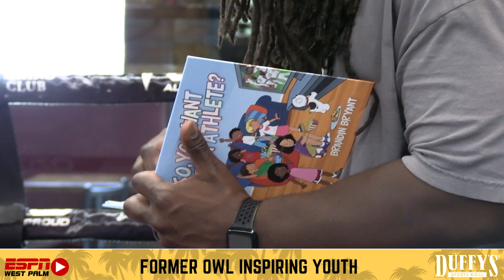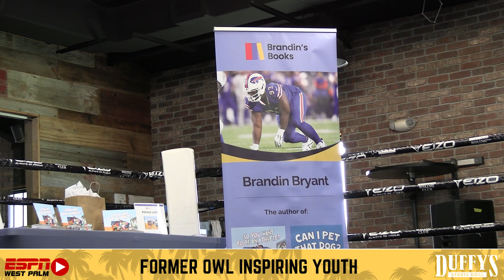Tackling a New Challenge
Former FAU Owl Brandin Bryant is tackling a new field as he goes after the writing of childrens books.